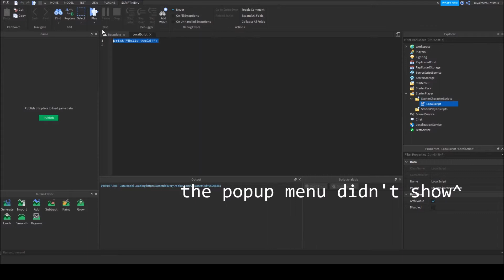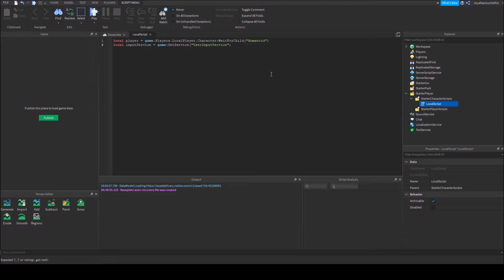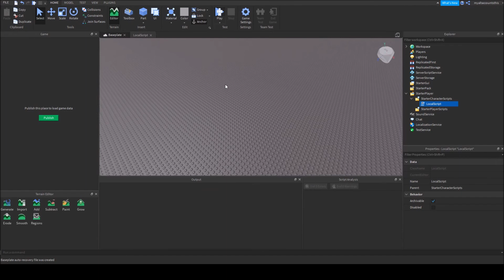How To Make a SPRINT SCRIPT! Roblox Studio | myaltaccountsthis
Have you ever wondered how to make a Shift to Sprint script in Roblox Studio? Well here's a brief tutorial of how to make one.